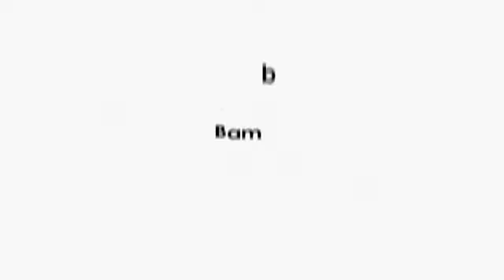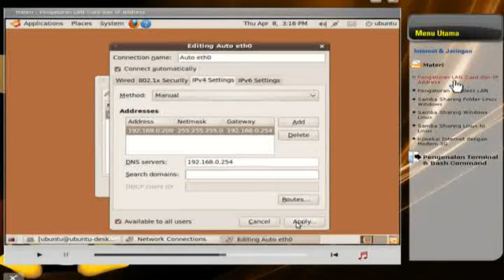Linux for Everyday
LINUX itu Mudah, baik Instalasi maupun Penggunaanya. Dengan Interface Grafis (GUI) Anda tinggal Klik-Klik seperti halnya menggunakan Windows.Ubuntu merupakan salah satu distribusi Linux yang berbasiskan Debian. "Ubuntu" berasal dari bahasa kuno Afrika, yang berarti "rasa perikemanusian terhadap sesama manusia". Ubuntu adalah sistem operasi lengkap berbasis Linux, tersedia secara BEBAS (Legal) dan mempunyai dukungan dari komunitas maupun tenaga ahli profesional.
Kini bersama Bamboomedia, anda bisa mempelajari Linux untuk aktivitas/kerja sehari-hari.

Rasakan KEBEBASAN SEUTUHNYA dalam menggunakan Software.

Anda akan Belajar tentang:

Instalasi dan Pengenalan (Instalasi Linux, LiveCD, Gnome Desktop, File Manager, Struktur Direktori, Shutdown)

Pengaturan dan Konfigurasi (System Preferences, System Admin, Custom Desktop, User Account, Add-Remove Software, Driver VGA - Printer - SoundCard)

Aplikasi dan Multimedia (Program: Audio, Video, Office, Email Client, IM, Grafik/Animasi, Web-cam, Burning CD/DVD, Windows-Wine, Games dll)

Internet dan Jaringan (LAN Card, Wireless Internet, Sharing Folder, Koneksi Internet (Modem)

Terminal dan Bash Command (Pengenalan Bash, Basic Command)

Tips and Triks (Format FlashDisk, Live USB, Icon Desktop, Advance Desktop, Boot Loader, Komunitas Linux)